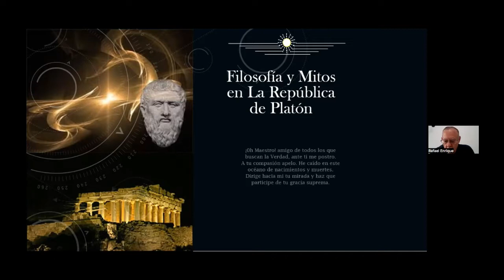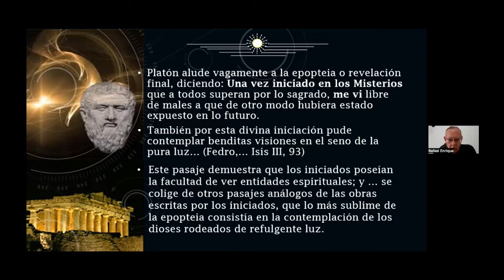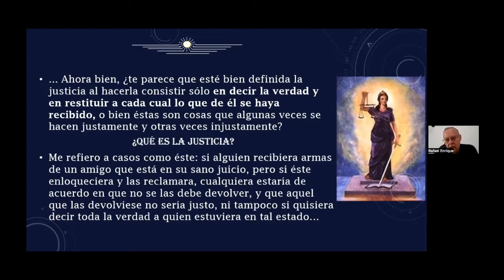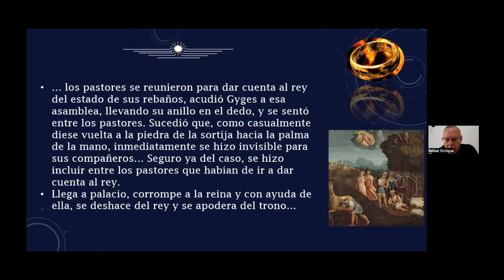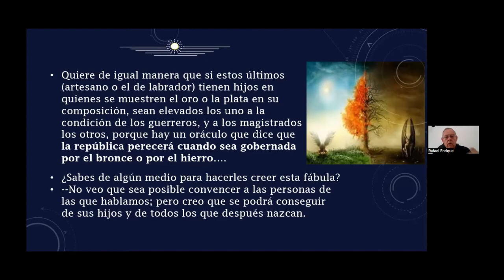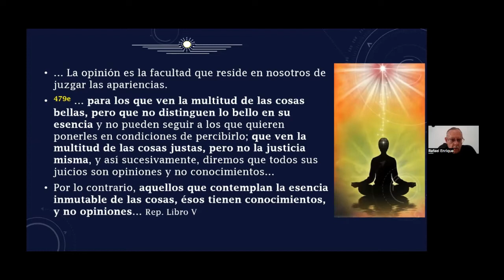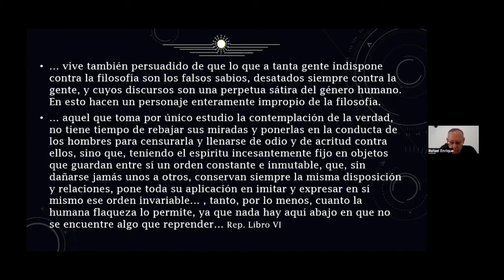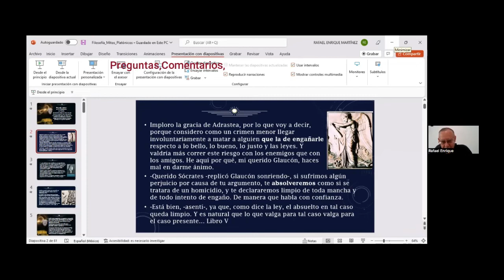FILOSOFIA Y MITOS DE LA REPUBLICA DE PLATON - Rafael E. Martínez Leyva - 28/08/2022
"Filosofía y Mitos de la República de Platón " Charla del Hermano Rafael Martinez Leiva, miembro de la Sociedad Teosófica de México.